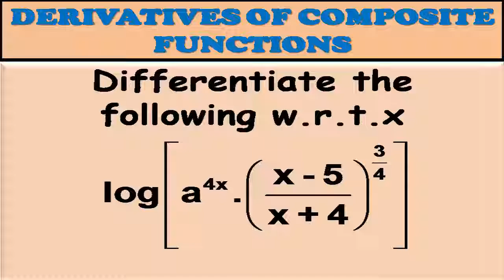DERIVATIVES OF COMPOSITE FUNCTIONS PART 11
Sometimes functions can be greatly simplified by expressing them as a composition of two or more different functions. It is then not possible to differentiate them directly as we do with simple functions. In this topic, we shall discuss the differentiation of such composite functions using the Chain Rule. We’ll discuss the rule with proof for the composition of two functions only, but it can be extended to functions involving multiple compositions as well. So, let’s start!